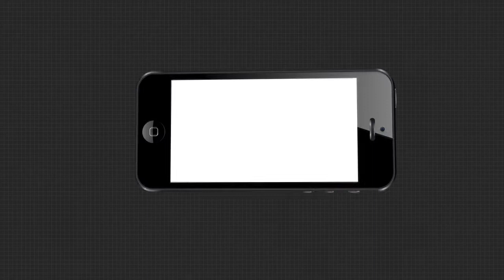ବଟି ନଦେବରୁ ଭାଙ୍ଗିଦେଲେ ଦୋକାନ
ବଟି ନଦେବରୁ ପଟ୍ଟାମୁଣ୍ଡାଇ ଥାନା ଅଞ୍ଚଳର ବୃଦ୍ଧା ସତ୍ୟଭାମା ପ୍ରଧାନଙ୍କ ଦୋକାନ ଭାଙ୍ଗିଦେଲେ ବିଜେଡି କର୍ମୀ...ନ୍ୟୟ ନପାଇ ଭଙ୍ଗା ଦୋକାନ ଆଗରେ ଧାରଣାରେ ସତ୍ୟଭାମା .